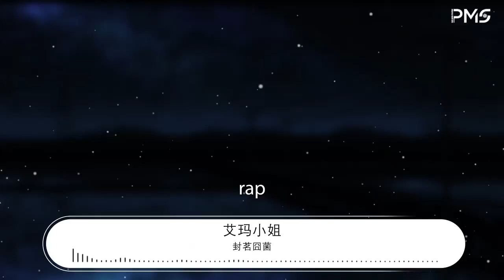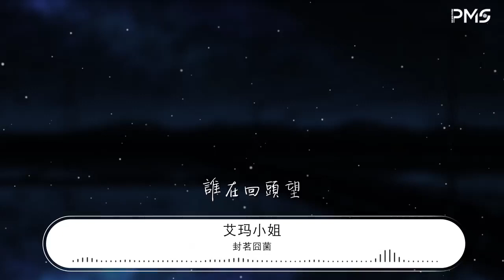封茗囧菌 - 艾瑪小姐『吞沒了煩惱的工具箱』【動態歌詞Lyrics】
艾瑪小姐

00:00  作詞 : 文沛
00:00  作曲 : 朱鴿
00:01 編曲：朱鴿

00:31 吞沒了煩惱的工具箱
00:34 划着光陰將故事重新登場
00:38 百般遮擋
00:40 無處安放
00:42 字裏行間將情緒釋放
00:46 掩飾了現實世界的房
00:49 藏着多少不爲人知的過往
00:53 人來人往
00:54 欲蓋彌彰
00:56 來自遠方
01:00 時間隔着一道牆
01:04 天剛微微亮
01:08 陌生的人又遇見誰的惆悵
01:15 煩惱躲進了心房
01:18 紙上訴輕狂
01:20 時光帶着答案像從前一樣
01:32 rap
01:32 沒有什麼東西 是不能理解
01:35 用言語證明的一切都將幻滅
01:38 我不想逃離我只想當好個配角
01:42 像個園丁自由的按劇本扮演
01:45 吞沒了煩惱的工具箱
01:49 划着光陰將故事重新登場
01:53 百般遮擋
01:55 無處安放
01:57 字裏行間將情緒釋放
02:00 掩飾了現實世界的房
02:04 藏着多少不爲人知的過往
02:08 人來人往
02:10 欲蓋彌彰
02:12 來自遠方
02:15 時間隔着一道牆
02:19 天剛微微亮
02:23 陌生的人又遇見誰的惆悵
02:30 煩惱躲進了心房
02:33 紙上訴輕狂
02:35 時光帶着答案像從前一樣
02:45 書寫幾行喜與傷
02:49 誰又能體諒
02:53 回信的人已留在你的心上
03:00 待到這故事散場
03:03 誰在回頭望
03:05 別來無恙再見終究不一樣

03:15 吉他：朱家明
03:15 製作人：朱鴿
03:16 和聲：皎月 朱鴿
03:16 和聲編寫：皎月 朱鴿
03:16 錄音：朱鴿
03:17 縮混：殤小謹
03:17 母帶：殤小謹
03:17 配唱製作人：朱鴿
03:18 錄音室：ZG Music Studio
03:18 製作團隊：朱鴿工作室